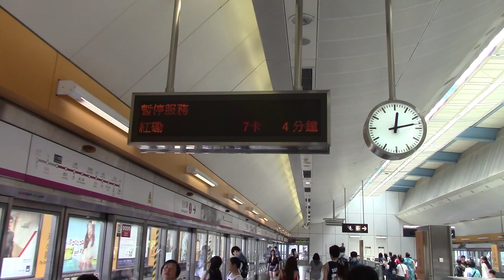(大修後試車)港鐵(WRL)SP1900(D353/354)駛經天水圍站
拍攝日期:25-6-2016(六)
本片版權屬mtrA391392擁有，如需使用作公開或私人用途，請先得mtrA391392本人同意和批准，違者必究。You are not allowed to make use of this video without mtrA391392 production's agreement and permission.